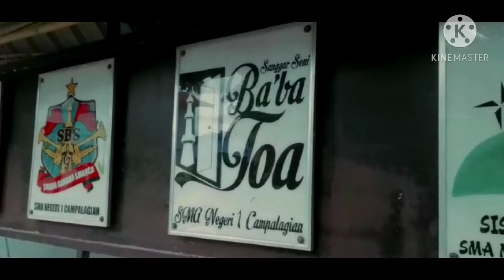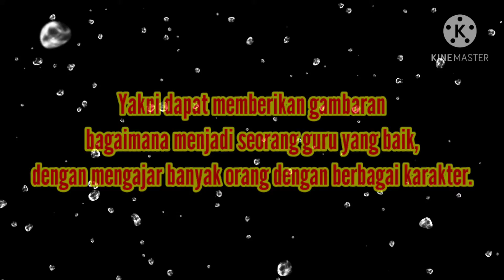Muh.Rif'a Kadir_H0417305_PLP FKIP UNSULBAR 2020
Muh.Rif'a Kadir
H0417305
Pend.Fisika
Sekolah : SMAN 1 CAMPALAGIAN
Proses Pelaksanaan PLP Fakultas Keguruan dan Ilmu Pendidikan